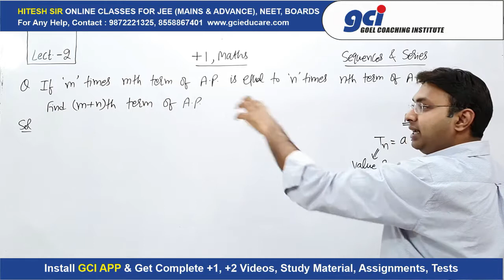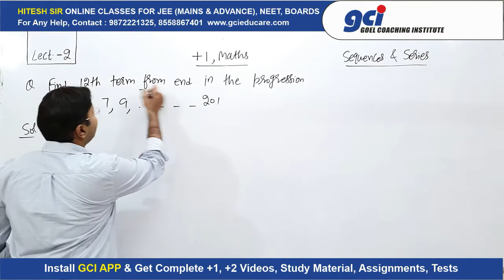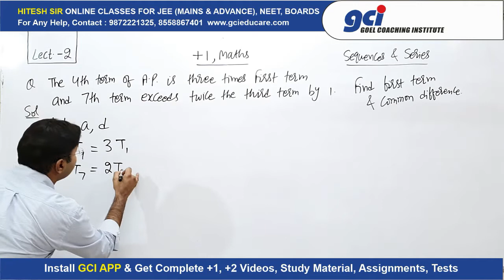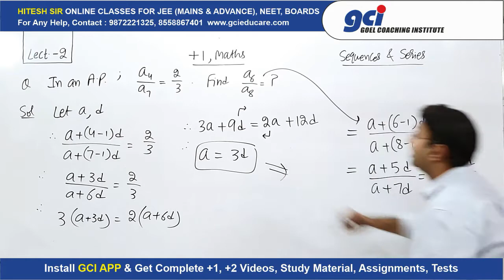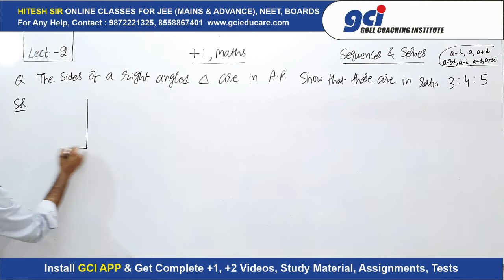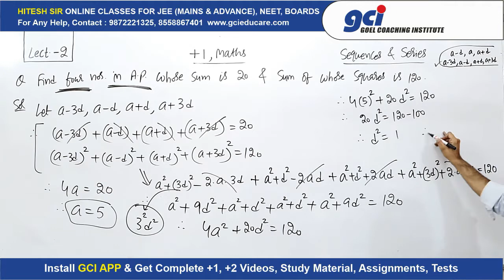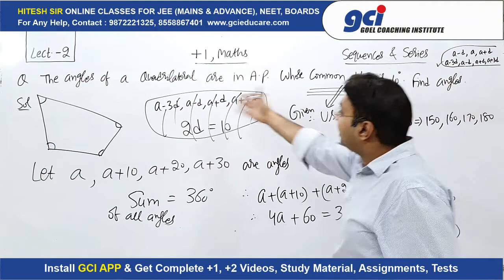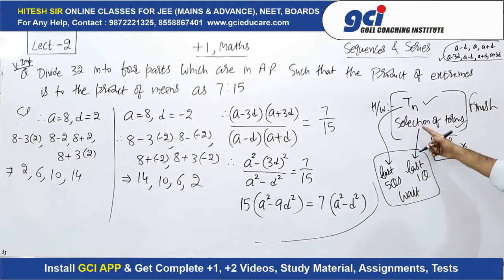+1 MATHS, LECT-2 SEQUENCES & SERIES (HITESH SIR, GCI)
GCI Online Classes